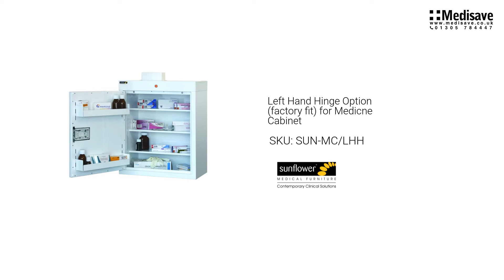Left Hand Hinge Option factory fit for Medicne Cabinet SUN MC LHH